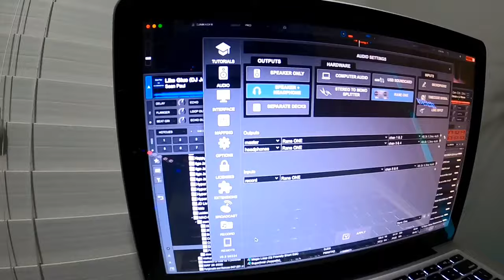RANE ONE (4 Channels?) + Virtual DJ (beta) » Mac/PC + NATIVE SUPPORT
Rane One x Virtual DJ 2021
BETA Build 6332, Build 6333, Build 6334 on OSX MAC & PC x64 x32.

In this video I'm going to show you how you can run Virtual DJ PC x64 & MAC OSX with the capability to run more than 2 (two) decks on the Rane One DJ Controller. Virtual DJ  8.5 2021 b6332, 6334, 6333 & CURRENT Versions all  WILL work with the 2021 Rane One DJ Controller. Pro Infinity License required. You can't use a home, le, or single controller license.

  ├Filming Equipment┤
» GoPro Hero Black
» EVO Select microSDXC
» OnePlus Pro w/Leica Lens
» Zhiyun Smooth 4 (Phone Gimbal)
» Feiyu GoPro Gimbal

 ├ DJ Booth Equipment┤
» Rane One DJ Controller
» Max Design - Infinity XL DJ Booth
» 12" inch Skinz White Control Vinyl (7.2")
» 12" inch Skinz White Out Controller Skin
» Chroma Caps (Colored Rotary Knobs for Controller)
» Audio-Technica AT-LP1240 (turntable)
» Numark Pro TT-1 Turntable
» Ortofon Headshell
» Qbert Rumblebee Needle (scratch needle)
» Qbert Butter Rug Slip Mat
» Asus ROG Tuf Dash FX516PR (White)
» Rockville 5 Panel Facade
» RCF F-10XR (10 Channel Mixer)
» MacBook Pro 2012
» Lenovo Yoga Pad Pro (Android Tablet)

  ├DJ & Lighting Software┤
» Virtual DJ (licensed)
» Virtual DJ Remote (Android & iPad)
» Serato DJ Pro (Licensed)
» QLC+ DMX Lighting
» Algorithm Djay Pro (Android)

  ├Speakers┤
» Electro Voice ELX-200-12p (White)
» Electro Voice Everse 8 (white) Battery Powered 8" Speaker
» Electro Voice EKX-18sp (Subwoofers)
» Mackie SRM V-Class 10" 2000watt
» Mackie Thump GO (battery powered) 8" Ceremony Speaker (Black)
» Pioneer HDJ-X7 (black) Headphones
» Pioneer HDJ-X7 (white) Headphones
» Mackie MC-350 Series (white) Headphones

 ├Microphones┤
 » Innopow WM-333 Wireless Mic's (500mhz)
 » Innopow WM-333 Wireless Mic's (600mhz)
 » Innopow WM-333B Lapel Mic's (500mhz)
 » Lapel Outdoor Windscreen
 » Microphone Outdoor Windscreen
» Shure SM58 Cardiod Dynamic Mic w/ switch

  ├Lighting┤
» LaLuceNATZ LED Light Bar 4'
» Enttec 70303 Open DMX/USB interface
» Enttec DMX Pro USB/DMX
» RGBIC LED Light Tubes 4' Battery Powered
» Donner Wireless + battery DMX Dongles
» U'King 180 watt Wash RGBW
» American DJ vBar Pak
» American DJ Inno Spot LED
» American DJ Ultra Bar 9
» American DJ Stinger
» Kingo UV Blacklight Wash Lights
» Totems (Rockville)
» Rockville Best Par 50 (Wi-Fi DMX & Battery Power) uplights RGBWA-UV
» Moving Head Brand: Oloaxolx / RGBWA-UV
» Rockville Best Strip 60 (Wireless, Battery RGBWA-UV LED

  ├Cables┤
» 25' Hosa XLR Cables (balanced)
» 10' Hosa XLR Cables (balanced)
» 15' Hosa XLR Cables (balanced)
» 6' XLR Mic Cables (balanced)
» 20' DMX Cables (balanced)
» 3' DMX Cables (balanced)
» XLR F/M to 1/4" TRS (balanced)
» 20' RCA Cables (unbalanced)
» Lixada USB to DMX interface
» 5 pin - 3 pin Adapter
» IEC Cables 120v
» 12' Neutrix Powercon Cable

 ├ Other Equipment┤
» Govee Glide RGBIC
» Tripod Laptop Tray w/ Hook
» Neutrik NA3MDF 3 Pin Mic XLR Male to Female Adapter Feed/Pass Thru Converter
» Odyssey LED Lit Flight Case w/U9 Rack (coffin)
» PA Tripods Proline
» Gravity Clips (Gator Clips
» Office Star - 4' Folding Table
» Onstage Wireless Mic Mount - MY330
» Onstage Posi-Lok Mini Mic Boom
» On-Stage MS7801W Telescoping Microphone Boom Stand (White)
» EV Sub Poles M20 Threaded
» Onstage Microphone Base Mount - TMO8B

Hashtaggery!